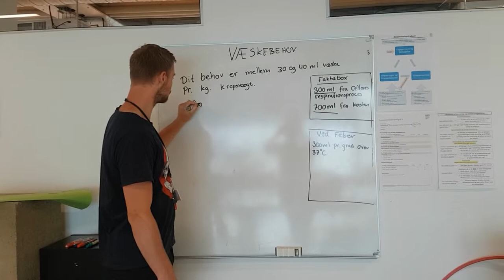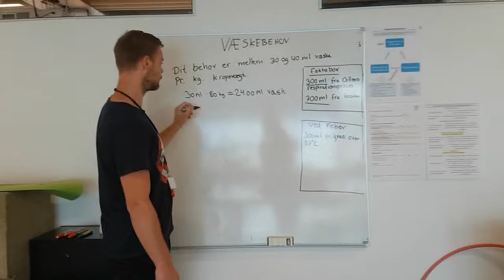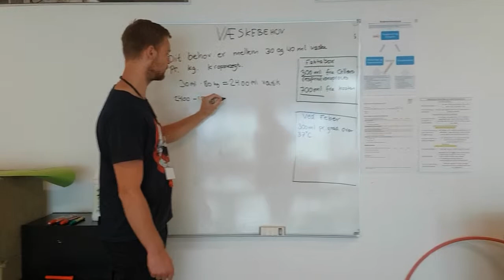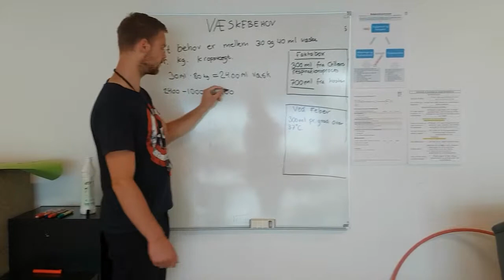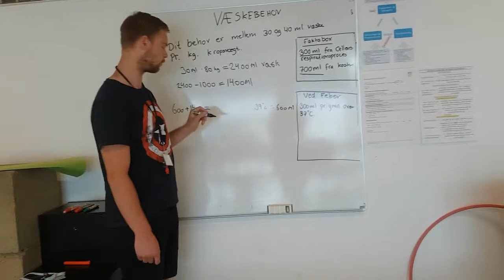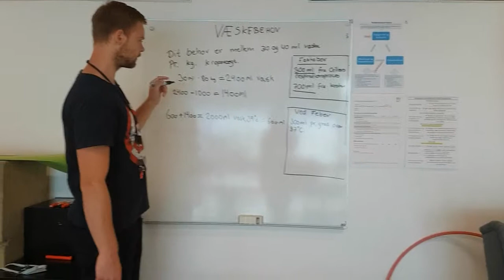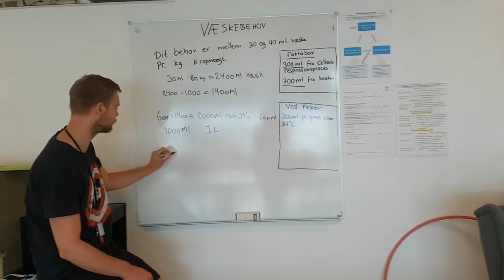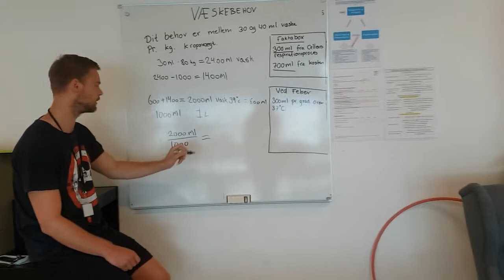Væskebehov - Naturfag SOSU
Videnscenter for Velfærdsteknologi Øst har lavet en række instruktionsfilm, som kan bruges i undervisningen.

Dette er en video, der fortæller om væskebehov.